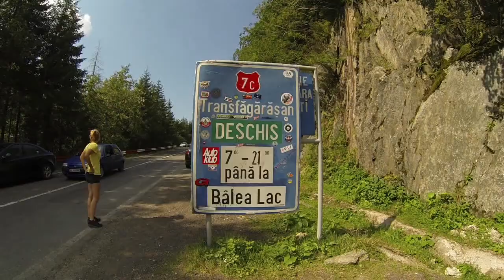Transfagarasan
Transfagarasan - Bâlea Lake, Lade Vidraru